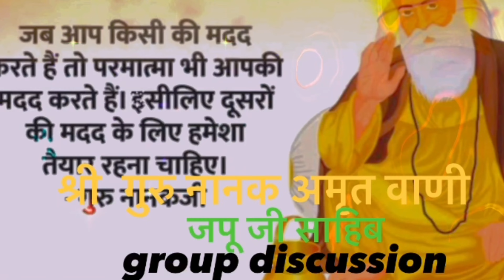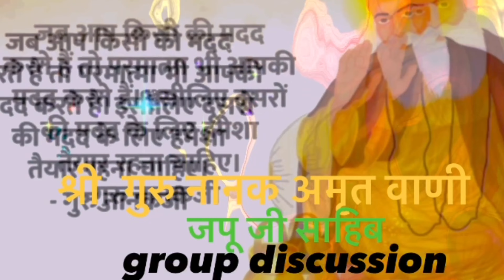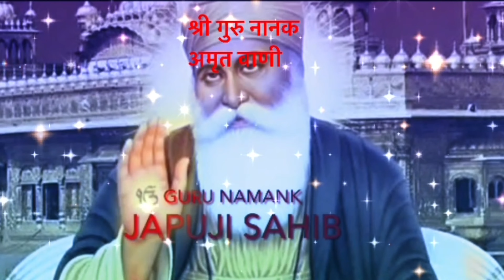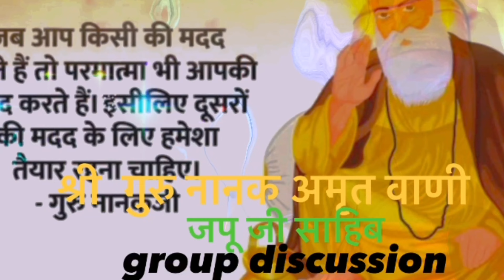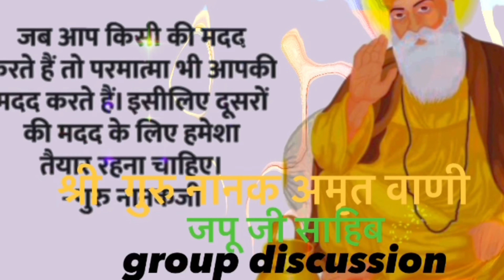JAPJI SAHIB IN HINDI/ENGLISH/EXPLANATION IN HINDI/INTERACTIVE LIVE SESSION/PART-24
Japji Sahib is the first composition of Guru Nanak, and is considered the comprehensive essence of Sikhism.
Expansion and elaboration of Japji Sahib is the entire Guru Granth Sahib. It is first Bani in Nitnem.

Japa (Sanskrit: जप) means the recitation of a mantra. The Sanskrit word japa is derived from the root jap-, meaning "to utter in a low voice, repeat internally, mutter"